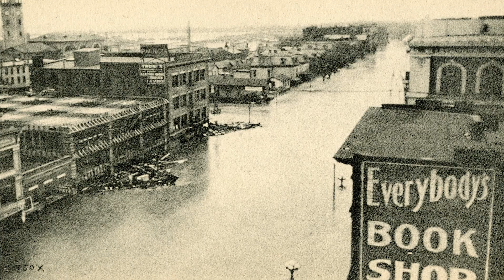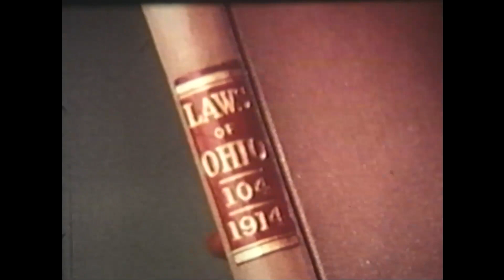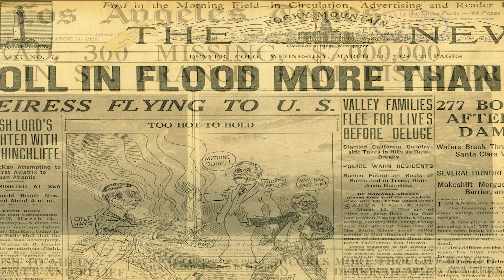What is the Muskingum Watershed Conservancy District?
The history of the Muskingum Watershed Conservancy District is long and full of history. In this video, you will learn that history. You will learn about what a conservancy district is, why they were created, and how they are important to our environmental safety. You'll also learn about the history of the Muskingum Watershed Conservancy District (MWCD). MWCD's existence may not be known by many, but what the conservancy district does benefits millions of people and animals. MWCD is the largest conservancy district in all of Ohio, and is an important piece of the states history.